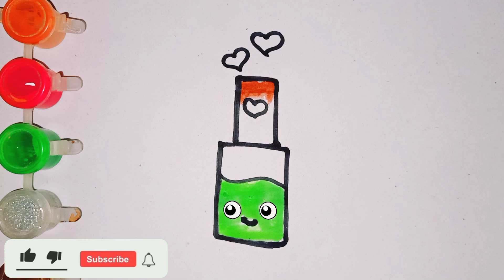Nail polish drawing colouring and painting for kids and toddlers,Easy drawing